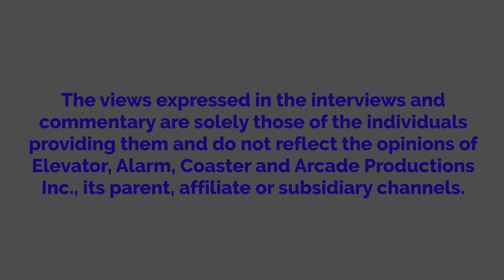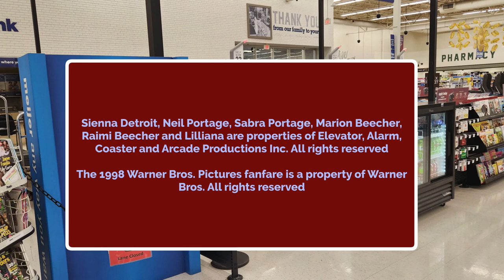Sienna And Neil Behave At Meijer And Marion Gets Grounded